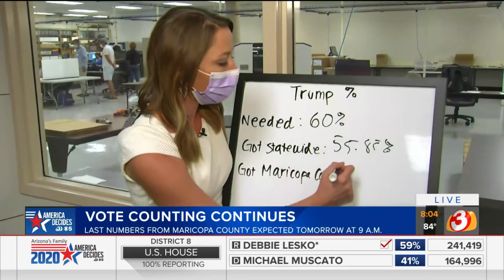Friday night ballot counting continues as we wait for election results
As of Friday night, Joe Biden still leads President Trump by just under 30,000 votes.